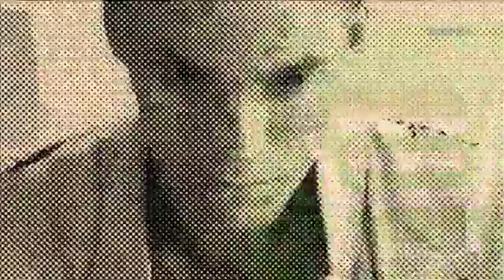Azubi TV bei tv.berlin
Am Freitag startet eine neue Sendereihe auf Ihrem Hauptstadtsender. Bei Azubi TV stellen wir Ihnen und Euch Berufe vor, die in der Spreemetropole ausgebildet werden. Los geht's bei der Berliner Stadtreinigung. Hier werden allein 12 unterschiedliche Berufsgruppen vermittelt. DIE Chance, sich auf die richtige Ausbildungsstelle zu bewerben und schonmal in einen Beruf hineinzuschnuppern. Start der neuen Sendereihe ist am Freitag um 19.15 Uhr und 22.15 Uhr auf tv.berlin.